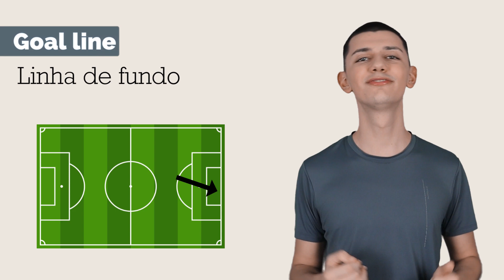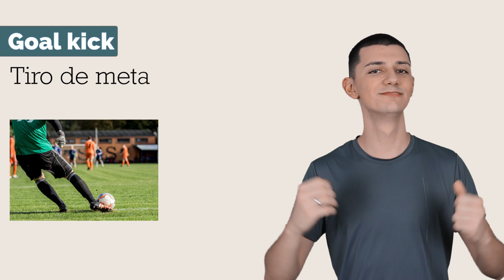COMO FALAR SOBRE FUTEBOL EM INGLÊS | Copa do Mundo 2022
APRENDA INGLÊS para suas VIAGENS em menos DE 43 DIAS

Hoje eu vou te apresentar alguns vocabulários relacionados a futebol em inglês

Então, já acompanha o vídeo!

PARA QUE SEU FUTURO SEJA UM FUTURO COM INGLÊS!